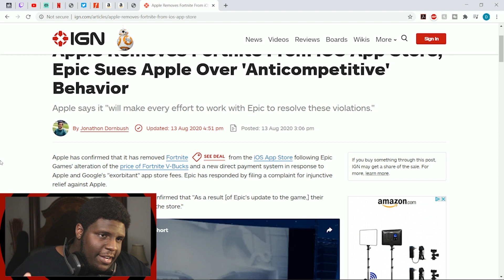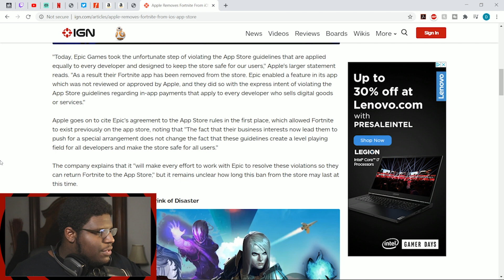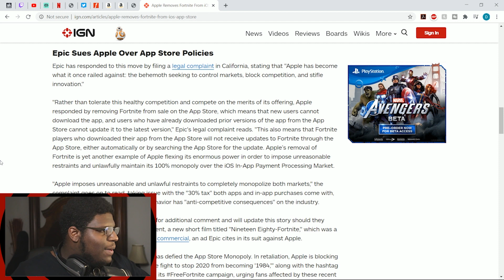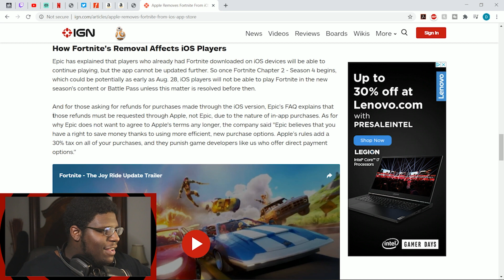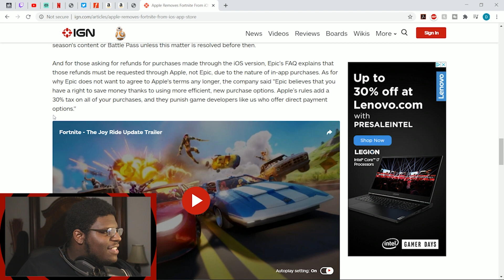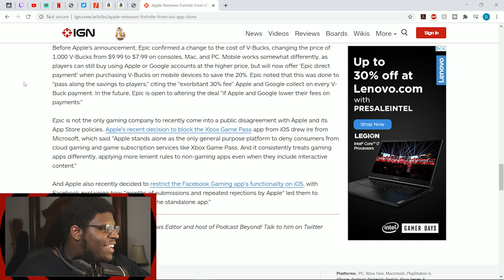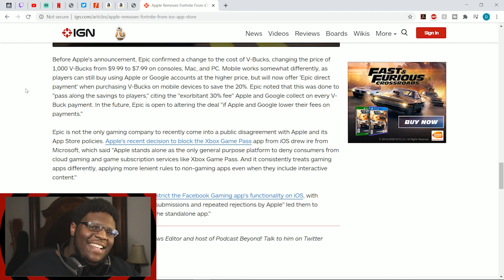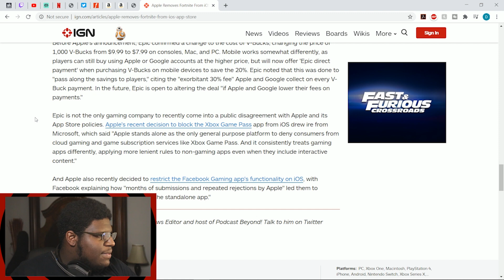FreeFortnite Is Hypocritical Propaganda || Apple Lawsuit, Nineteen Eighty-Fortnite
In a contraversial move, Apple has removed Epic Games' Fortnite from the Apple Store. However, in response, Fortnite has released a parody short called "Nineteen Eighty-Fortnite". Daniel gives his thoughts on the short as well as a breakdown of the entire situation.